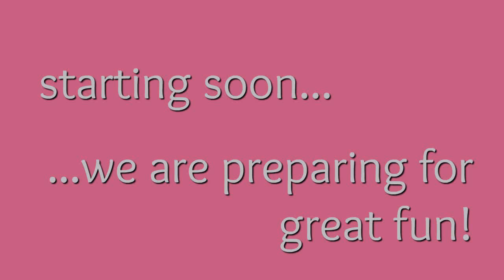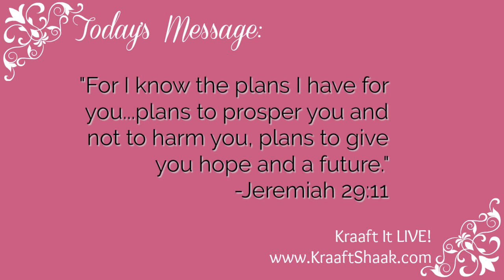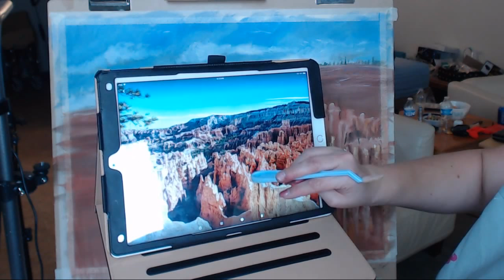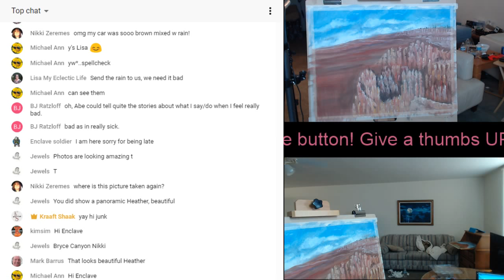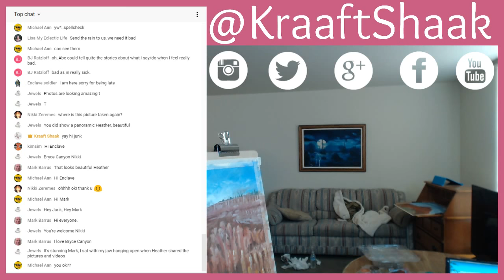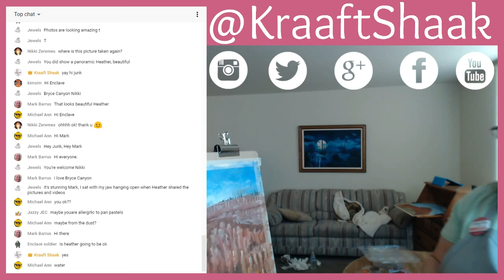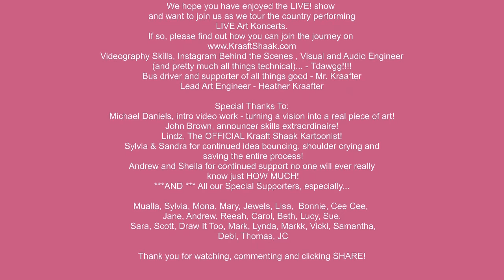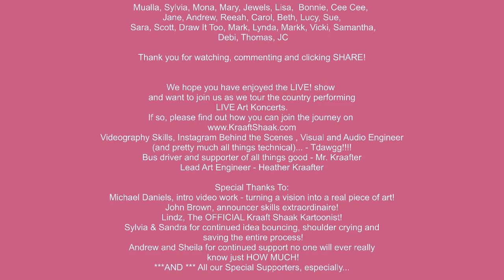Using PanPastels to paint Bryce Canyon part 3 - Kraaft It LIVE!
A brief description of today's episode:
In this episode we experience a few technical issues, al whole lot of laughter and a little coughing that cut the show short...but somewhere in the middle...we use the darker shades to carve out the details of the Bryce Canyon Hoodoos in this third installment of
the PanPastel landscape.

A blog post, if we wrote one, with supply lists and extras: coming soon!